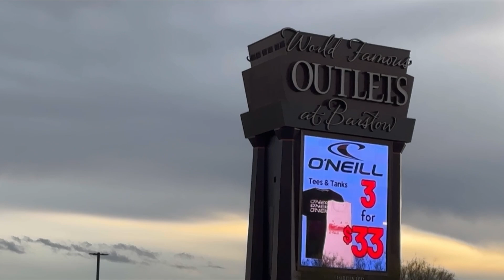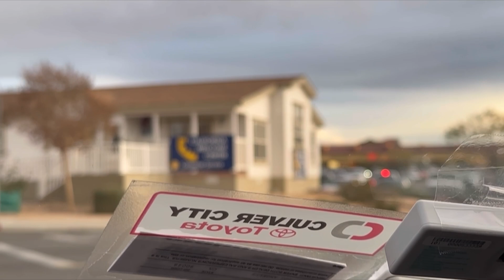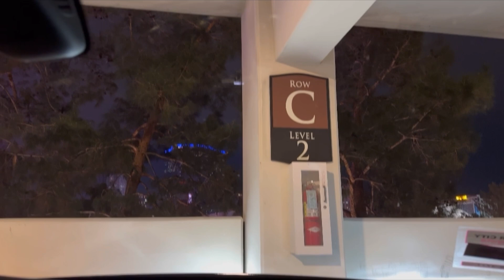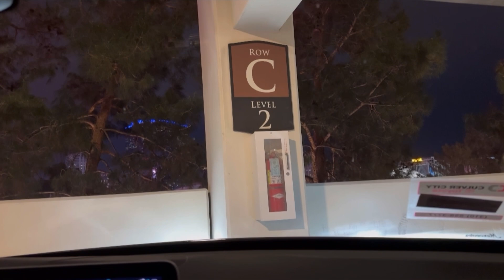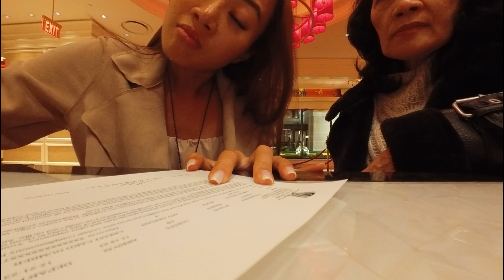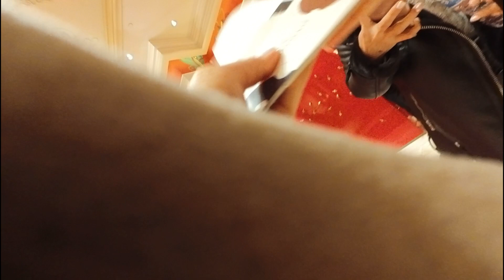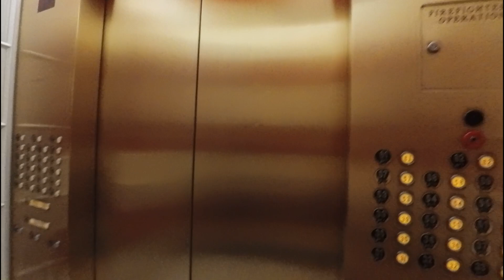Encore Room Tour, Check-in, & Review | Roadtrip to lasvegas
This was my first time driving to Vegas with my new car, and I got my mom with me to stay for the week before christmas #2023
Also, it's my first time staying at Encore  @wynnlasvegas

Check here for Encore's Room tour -

Drive to lasvegas (0:00-32:52)
Outlet at Barstow (32:56-39:08)
Starbucks Stop (39:09-41:26)
Costco for gas (41:31-42:50)
Heading to Vegas Center (42:51-48:40)
Luggage drop-off & Self Parking (48:41-56:20)
Encore's Check-in (56:21-1:05:37)
Room Sneak Peak (1:05:38-1:07:08)

DEC 2023 Las Vegas

FIRST DAY IN VEGAS, Dec 19, 2023!

SECOND DAY, Dec 20, 2023

THIRD DAY, Dec 21, 2023

1. Helicopter Tour to Grand Caynon I FULL EXPERIENCE I Maverick Helicopters-Wind Dancer Tour/ Grand Canyon Landing Excursion
2. [Vertical] Helicopter Tour to Grand Caynon I FULL EXPERIENCE I Maverick Helicopters-Wind Dancer Tour/ Grand Canyon Landing Excursion
3. Check-in to newhotel Aria I Hotel Stay experience at Aria Las Vegas I Aria Room Tour, vlog & Hotel Comp

4th DAY, Dec 22nd, 2023

5. Late night snack time I Dining solo at Javier’s at Aria lasvegas DAY, Dec 23, 20231. Check-in new hotel I #2024 Fontainebleau Room Tour, Hotel Walk I KOMODO